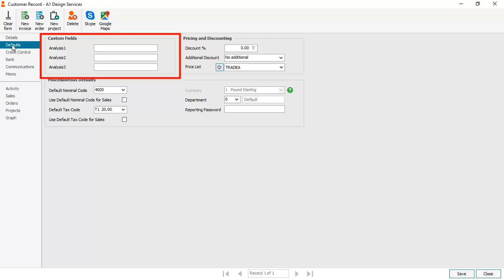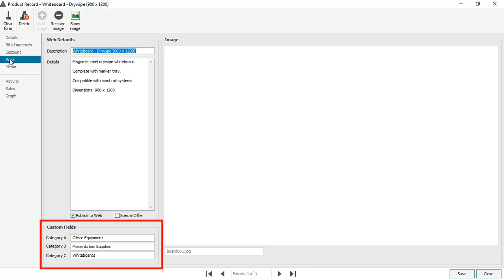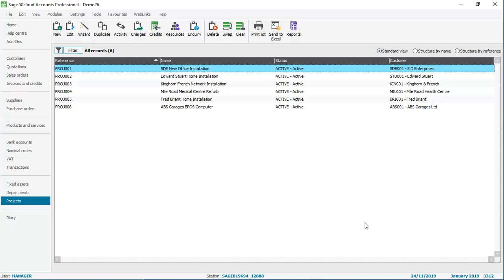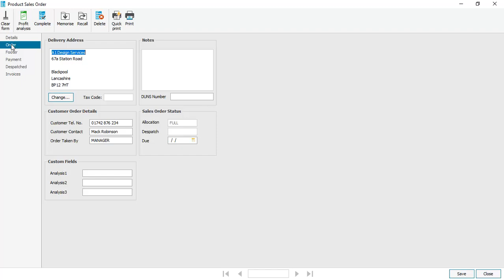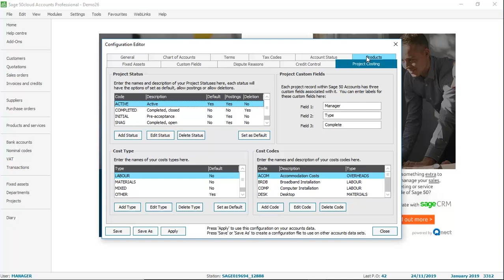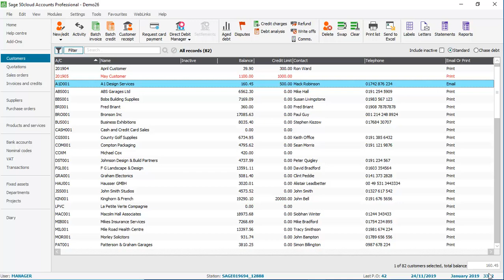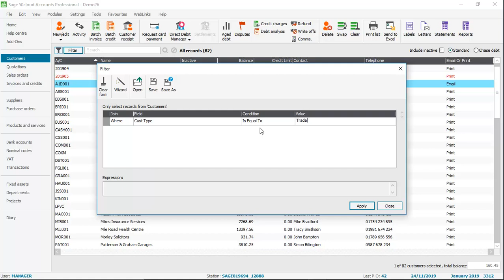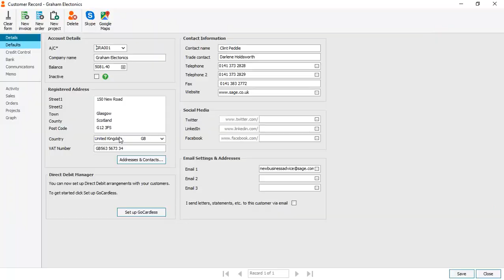Sage 50 Accounts (UK) - Custom fields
This video demonstrates how to set up and use custom fields in Sage 50 Accounts.